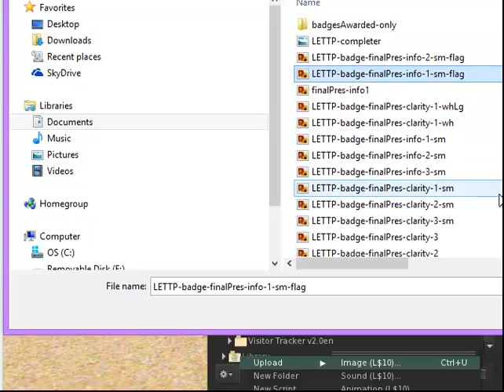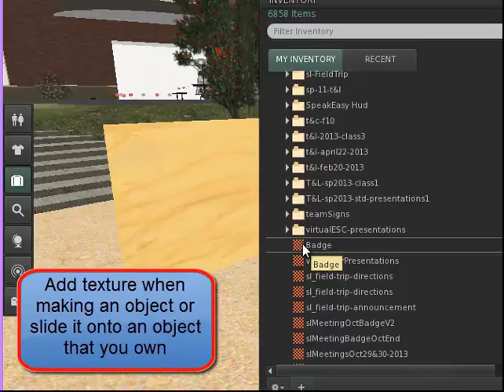Uploading images to prims in virtual reality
Uploading an image onto a prim; changing image name; showing inventory.  The materials in this channel support the educational offerings of Dr. Eileen O'Connor